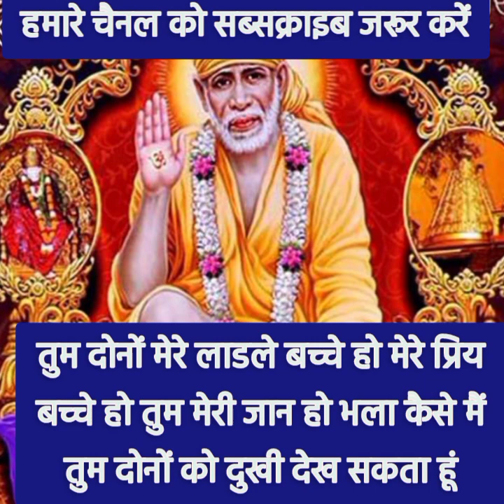तुम्हारे प्रेमी को अलग तो यह लोग कर देते लेकिन